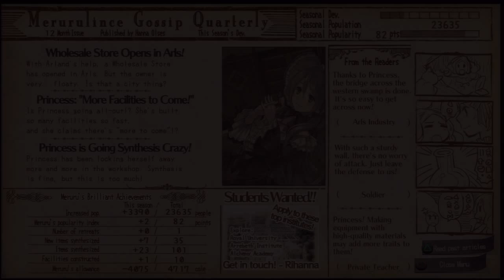Atelier Meruru Playthrough Part 69